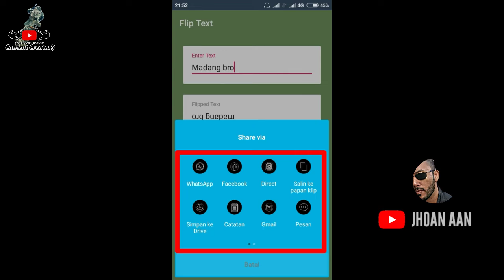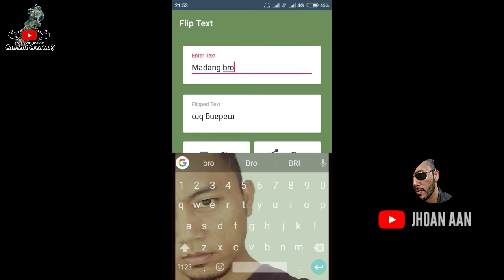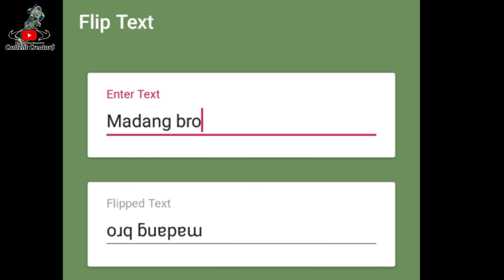Cara Buat Status Tulisan TERBALIK Di WhatsApp & Di Media Sosial Lainya